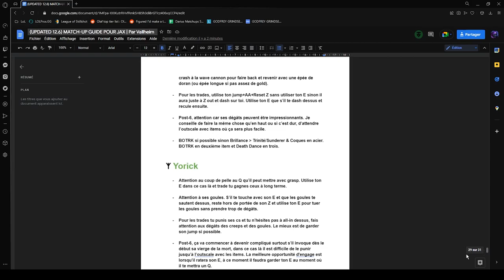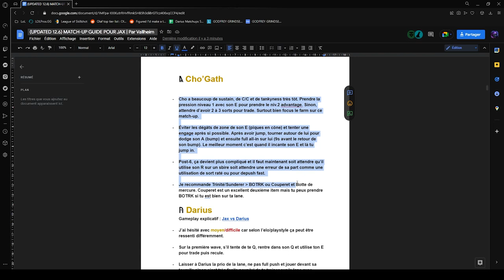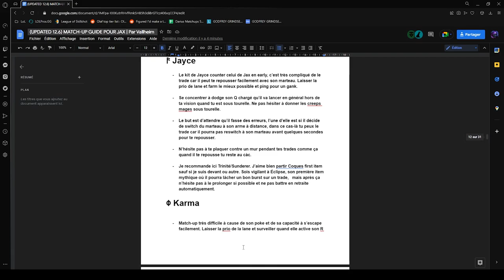GUIDE DIVIN SUR JAX 🗿 - TOUT POUR CARRY EN SOLOQ ET MONTER EN ELO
NOUVEAU GUIDE DIVIN SUR JAX pour carry vos soloQ et monter en elo. Il a un peu tardé mais il est ENFIN SORTIE comme promis !

Comme toujours n'hésitez pas à liker et commenter un max si le guide vous a été utile.

(Désolé pour la qualité 1080p qui n'est pas présente et les différents problèmes audios j'ai eu de gros problèmes de rendu et vu que ça prenait 6h à chaque fois pour que je puisse vérifier, je me suis arrêté lorsque le résultat était un minimum satisfaisant.)
Intro : 00:00 - 01:55
Early, Mid, Late : 01:56 - 10:49
Runes : 10:50 - 19:54
Build : 19:54 -  37:24
Sumonner Spells : 37:25 - 42:20
Skill Orders : 42:21 - 43:44
Combos : 43:45 - 52:39
Conseils généraux : 52:40 - 1:02:47
Matchups : 1:02:48 - 1:04:35
Gameplay pédagogique Master ~200LP : 1:04:36 - 1:34:37
Message de fin : 1:34:38 - 1:36:18

► Qui suis-je ?

Je suis un OTP Jax avec plus de 3m de points de maîtrise. Ayant atteint le Grandmaster, je me suis mis en tête de monter Challenger et d'atteindre le TOP 300 EUW avec Jax et en parallèle partager mes connaissances à travers des guides, tutos, gameplay sur YT.